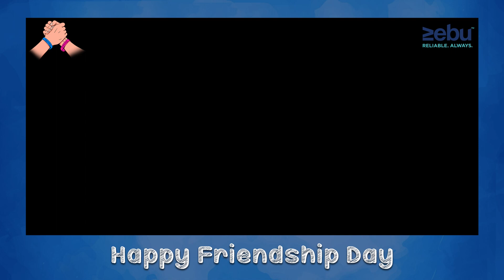Happy Friendship Day | Embracing Friendship Day alongside Our Exceptional Workforce - ZEBU Family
Welcome to our heartwarming Friendship Day celebration! 🎉

At ZEBU, we believe that a strong sense of camaraderie and friendship amongst our employees is the foundation of a thriving workplace. In this special video, we've gathered our incredible team members to share their cherished experiences and stories about the friendships they've built within our company.

Get ready to be inspired and moved as our employees recount the memorable moments, laughter, support, and genuine connections that have blossomed throughout their time here. From daily coffee breaks to team-building adventures, these anecdotes showcase the power of friendship in fostering a positive and collaborative environment.

We're excited to share the joys and lessons learned through these incredible bonds, and we hope this video not only celebrates Friendship Day but also serves as a reminder of the value of friendship in both personal and professional growth.

So, sit back, grab some popcorn, and join us in celebrating the beautiful friendships that make ZEBU a truly exceptional place to work.

Happy Friendship Day from all of us at ZEBU! 🤝❤️

Timecode
0:00 - Start
0:31 - Memorable Moments
6:23 - Vijayakumar V, Founder and CEO at Zebu
17:07 - Happy Friendship Day